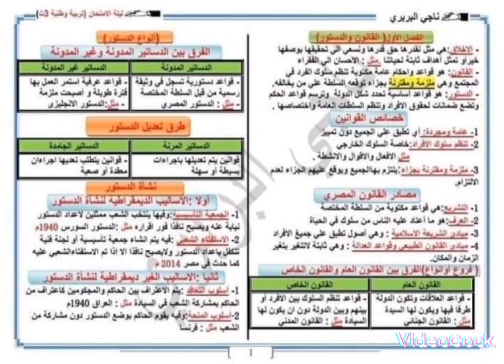خلاصة التربية الوطنية فى 4 ورقات فقط الصف الثالث الثانوى أ/ ناجى البربري